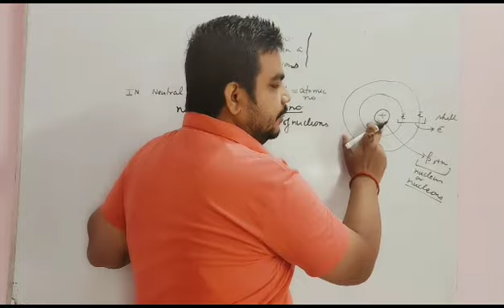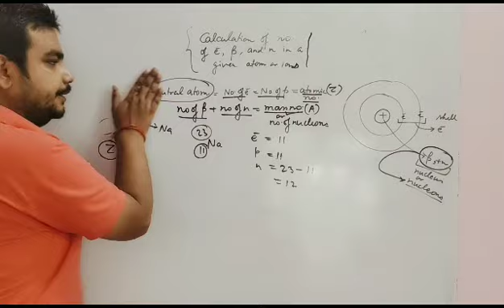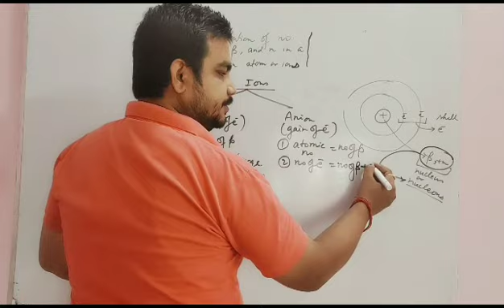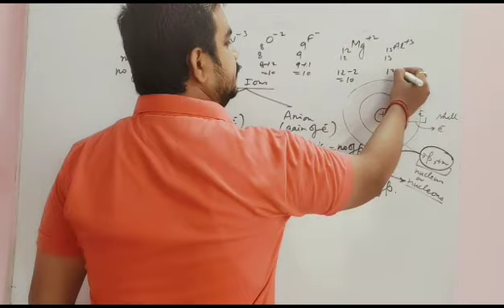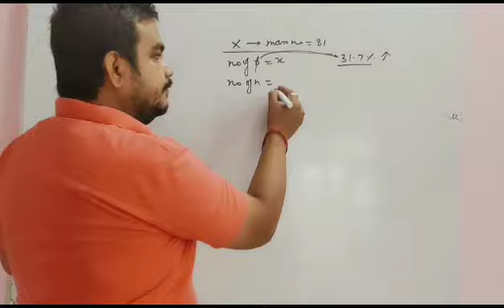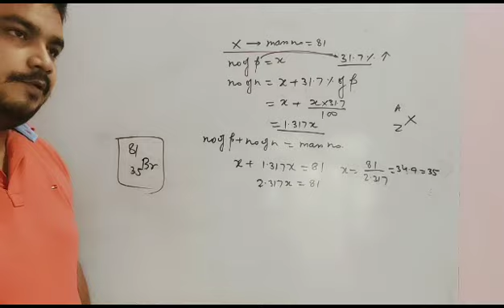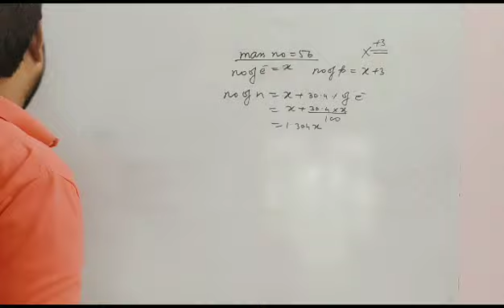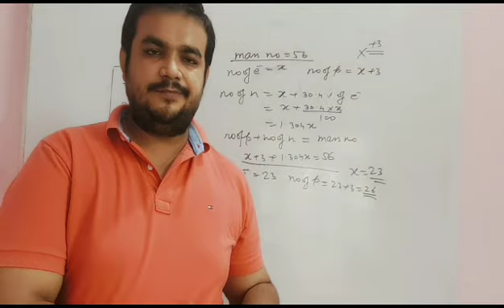CALCULATION OF NUMBER OF ELECTRON PROTON AND NEUTRON IN THE ATOMS AND IONS..(NUMERICAL EXERCISE)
This video is also important for CBSE ICSE and other board examinations.. this video is also important for one day examinations.. for bank railway and SSC..